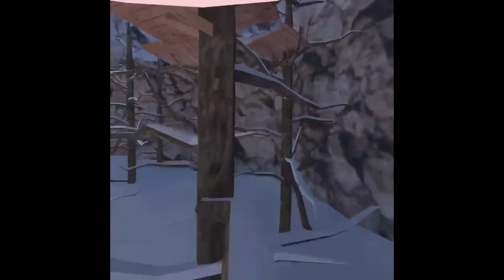Free Run (Gorilla tag)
This = me = bad = fun = improvement = achieved